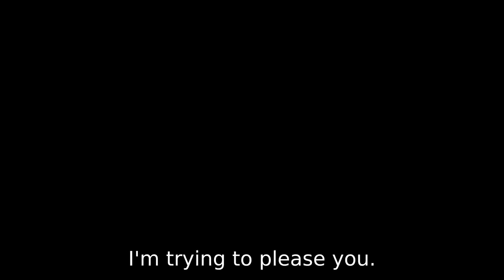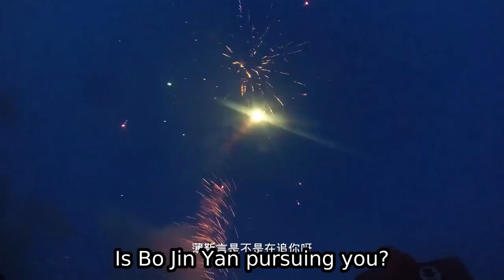LOVE ME IF YOU DARE 他来了请闭眼 – Trailer #1 | July 21st on DramaFever!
LOVE ME IF YOU DARE 他来了请闭眼 | Starring Wallace Huo vesves Sandra Ma! | July 21st on DramaFever! Be the first to watch! Sign up for an alert!

LOVE ME IF YOU DARE 他来了请闭眼 | Starring Wallace Huo vesves Sandra Ma! Watch Now On DramaFever! ➤ === LOVE ME IF YOU .